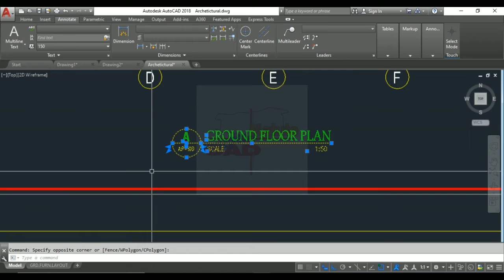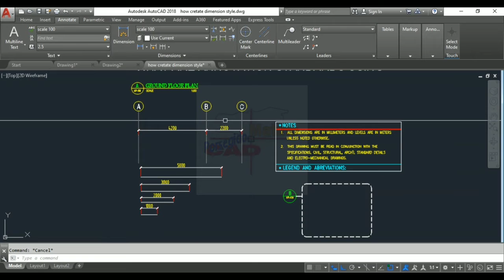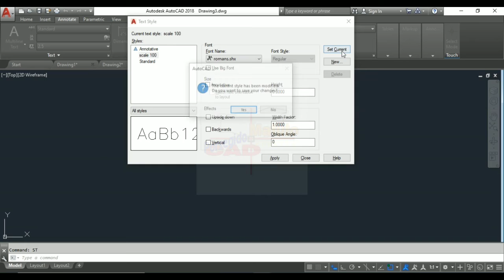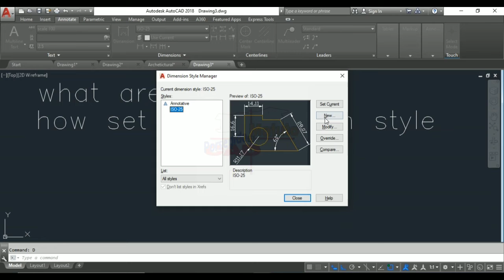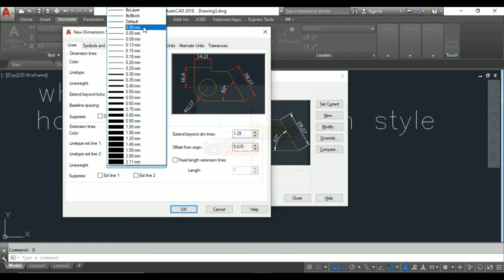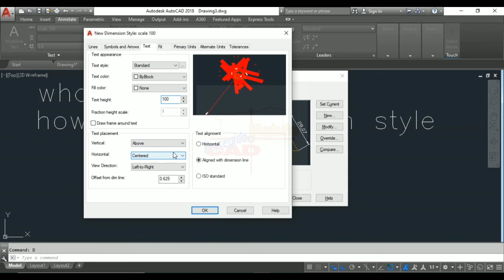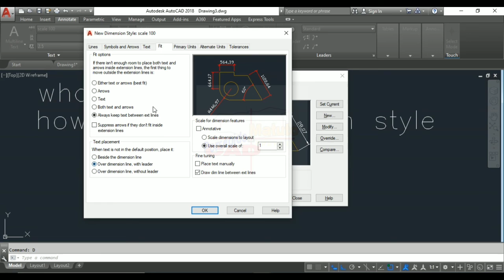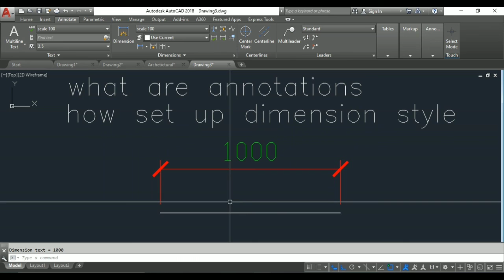YOU MUST KNOW THIS HOW TO SET UP TEXT FONT & DIMENSIONS STYLE STANDARD ANNOTATION| PRACTICE TAGALOG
YOU MUST KNOW THIS HOW TO SET UP TEXT FONT STYLE & DIMENSIONS STYLE USING PROPER STANDARD ANNOTATION IN AUTOCAD

Creating font style height standard in plan drawing layout

Text font height
Tittle plan
Notes
Dimensions
Call out
Abbreviation notes